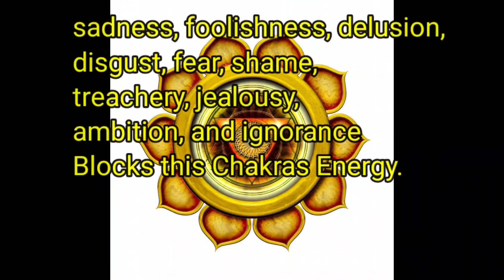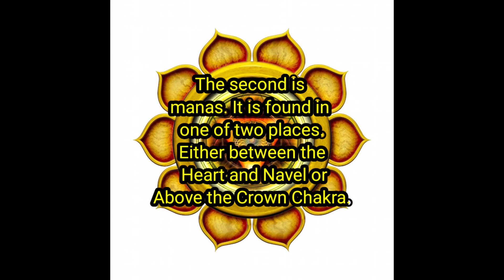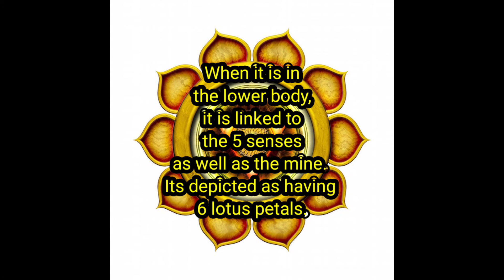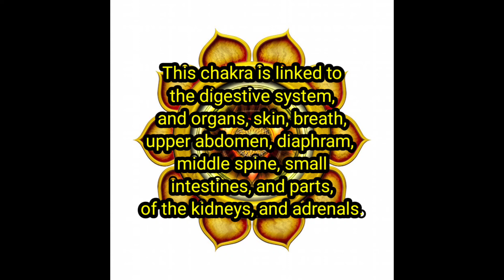Solar Plexus: Info